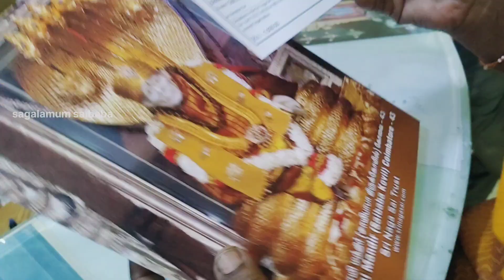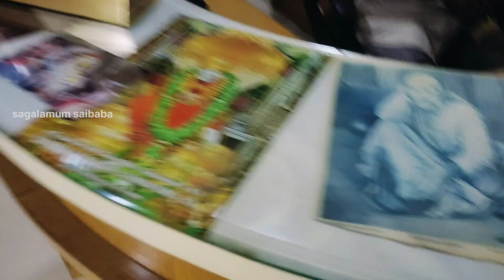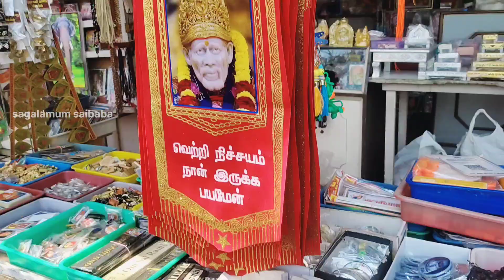Nagasai weekend vlog | நாம் மேலே வர பாபா தான் உறுதியான கயிறு | வெற்றி நிச்சியம்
Music credits to : Deepak Meena